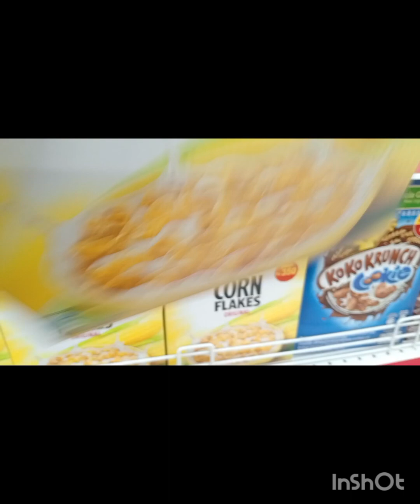Daily vlog 39/ (Eid করে ছোট ছেলেকে সঙ্গে নিয়ে বাসায় ফিরলাম) 😌